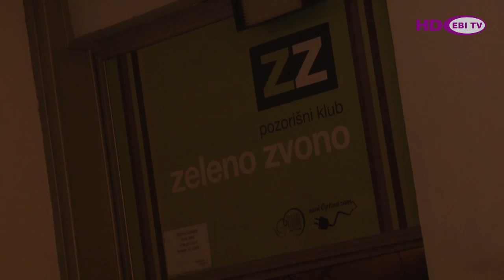Mjuzer E 01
Autori: Aleksandar Katić, Aleksandar Stajin